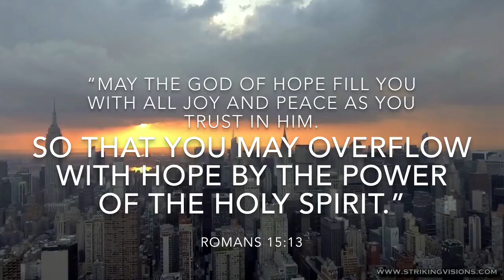Monday Morning moment 11.13.17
Start spreading the news. Pastor Pooler shares his Monday Morning Moment with us all the way from New York City